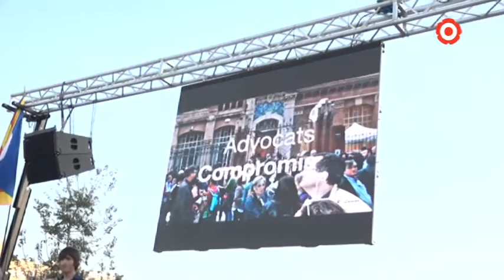Recordant l'1 d'octubre nou mesos després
La plaça de l'U d'octubre s'ha omplert aquest dissabte a la tarda de llaços grocs i urnes amb motiu d'un acte de reconeixement de l'1 d'octubre. Durant tota la jornada, l'ANC i els CDR han organitzat un seguit d'activitats homenatjant totes les persones implicades amb els fets.